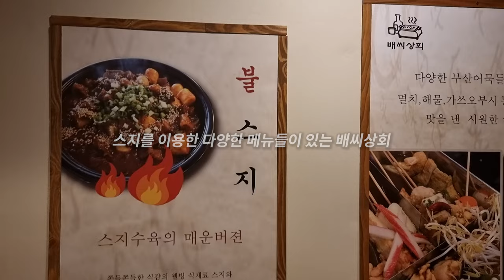스지를 아시나요?부산 배씨상회 부산대점 진하게 한잔 하고왔습니다!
배씨상회 가맹점 목록
부산대점,부산당리점,경주점,마산삼계점
부산연산점,대구점,남양주점,동탄점
영주점,서울남영점 ,부산서면점,창원점
부산신평점,안산고잔점,시흥배곧점,대구구지점
울산달동점,하남미사점,서울창동점
시흥신천점,성남신흥점,마산메트로시티점
인천청라점,안산본오점,충남당진점

질좋은 음식만을 내놓는다는 목표를 가지신
사장님들께만 가맹점을 주시는 믿을수있는
배씨상회 정말 맛있게 잘먹었습니다

여러분 사시는 동내근처에 있다면 방문한번 꼭 해보시길!후회 없을거에요

이영상은 배씨상회의 제작지원을 받아서 제작한 영상입니다
맛있는 음식 제공해주신 배씨상회 감사합니다

이메일
인스타
jobswa